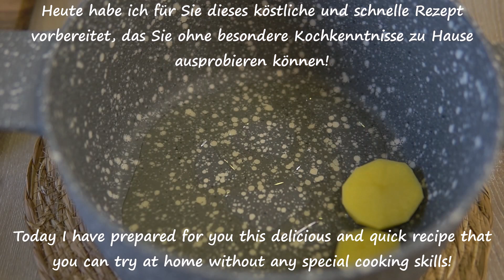Stuffed beef with vegetables Grandma's recipe!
Ingredients
400 grams of minced meat
Add salt and pepper
1 piece of onion
mix well
3 potatoes
3 tablespoons vegetable oil
Today I have prepared for you this delicious and quick recipe that you can try at home without any special cooking skills!
4 eggplants
add salt
3 peppers
2 onions, cut into rings
add salt
3 pieces of tomatoes
150 ml tomato sauce
butter 80 g
cariandor
Bon appetit!
Friends, if you liked the video, you can support the development of the channel:
Rate the video! 👍 This is important for me and for the development of the channel!
WRITE A COMMENT, reading them encourages me a lot and I spend some time replying to you every day!! I will be very happy!
Turn on the ringtone to stay informed about new videos! We cook together for the people we love!

0:05 minced meat
1:12 mix well
7:07 butter
8:00 bon appetit